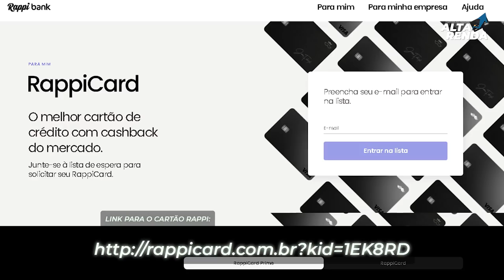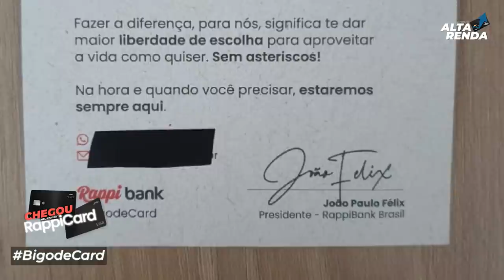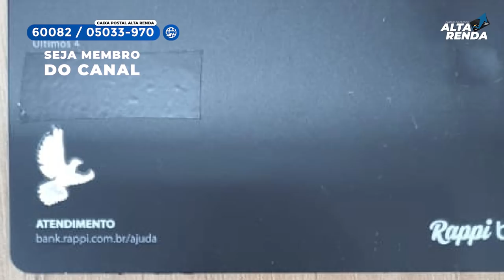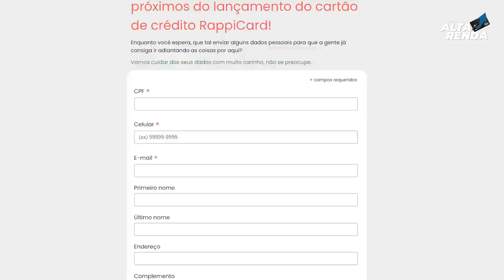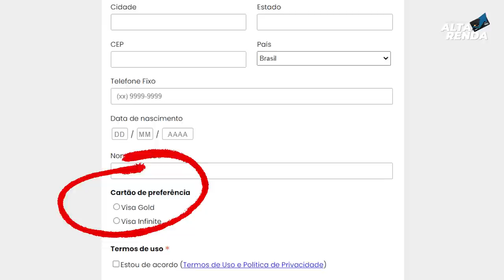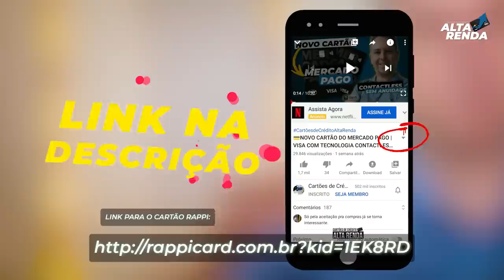💳Chegou meus Cartões RappiCard e RappiCard Prime, embalagem muito bem trabalhada, Cartão de Metal